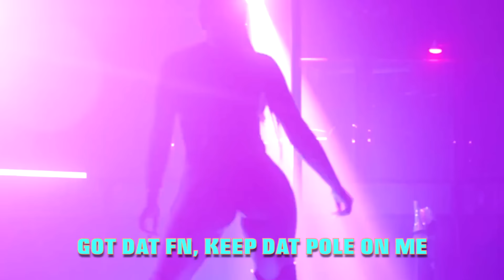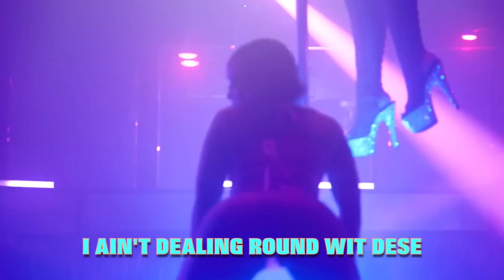EB 100 - Shake Sumn (Official Lyric Video)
Shake Sum'n (Single) from EB 100. Out Now

(Lyrics:)
I got 100 thou, I gotta bad bitch
I got AP, I got a fast whip
I had to curve shorty, she on her mad shit
I had to get her gone cuz she wasn't down with me I ain't have shit

(4x) You gon shake something - Go twerk bitch-aye

I go and up da score, bitch I send it for him
I can't fuck his hoe(why), he too tender for
dese bitches come and go, ain't no feelings for em
Bitch I do the most, no I be in it for em

You don't want da smoke, I'm already lit
bitch I'm selling dope, dats dat fetti shit
You know we up da most, dats dat heavy shit
I swear dese niggas broke, Dey on petty shit

I got dem vvees in my wrist lit all dat light shit don't move me
Wit dese hoes nigga Dey flip flop, I don't want a bitch she ain't bougie
Empty one pole and go switch glocks we gon set it off like juvie
on dem ops we gon make a pit stop,  we gon turn it on to a movie(gun shots wit beat stop)

Got dat FN, keep fat pole on me
I don't fuck wit niggas(why), Dey gon fold on me
I don't trust dese bitches, Dey gon roll on me
I'm still in dem trenches, Dey got a hold on me

Fuck u talking money, u ain't really up
We be really on it, Dey can't sit wit us
Bitch we bend dem corners, dats dat Bentley truck
Turn u niggas goners, gon push ya luck

Got a stash bricks of dat fet give my young nigga Dey gon Diddy bop
You gon fuck around and get stretched from dis drake on me get 50 shots
I ain't dealing round wit dese bitch niggas dat be hating on me, Dey really op
Gon slide thru let 100 shots dats da only time gon Millie rock